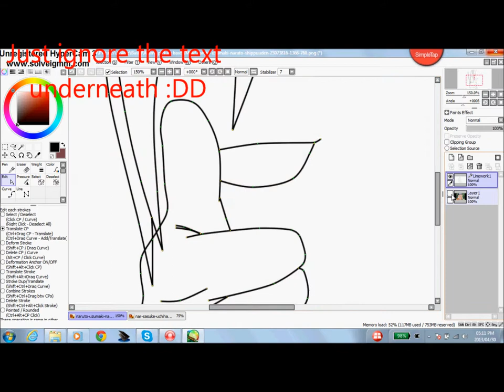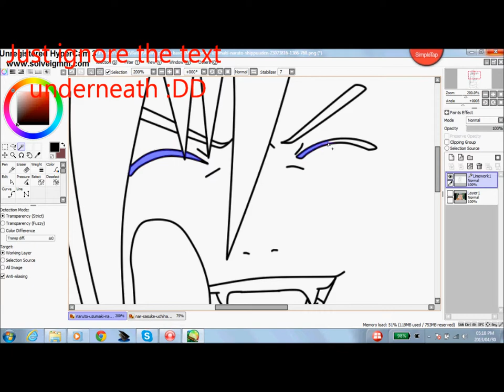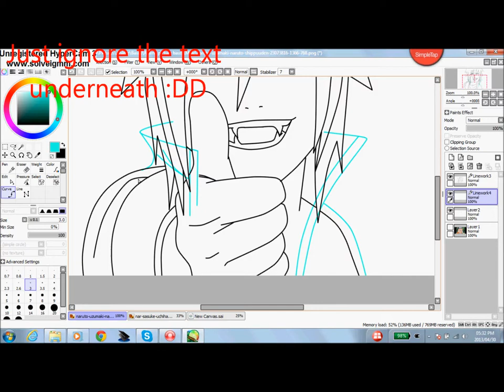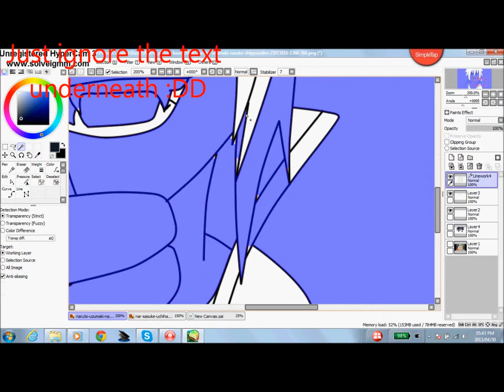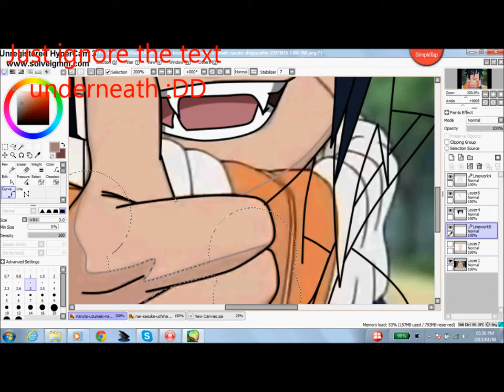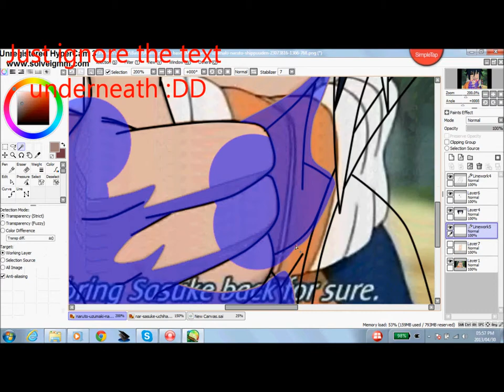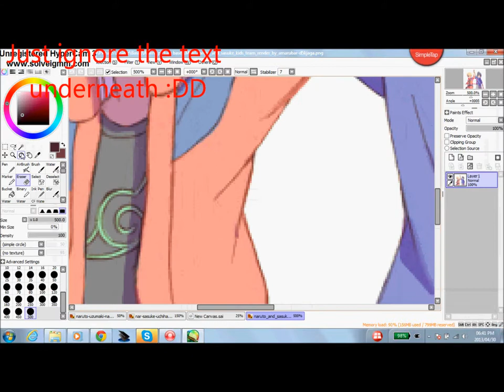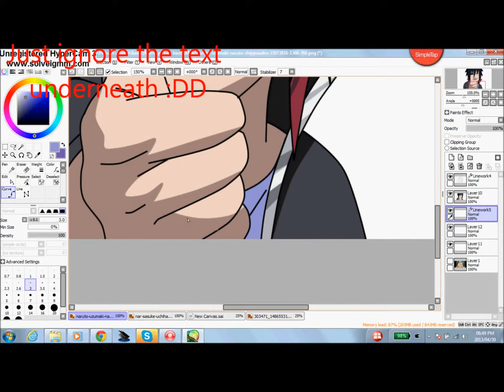Editing Yoshi [Naruto RPC]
Well, this was my first recording so I hope you enjoy it :)

Song info:
1. Riot - Three Days Grace
2. All We Know - Close To Home
3. Kislota (Dance 2011) - Dj Mtr